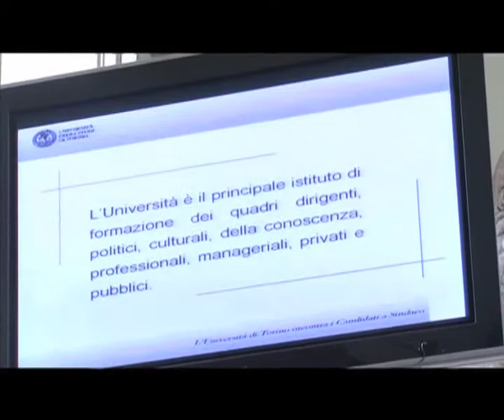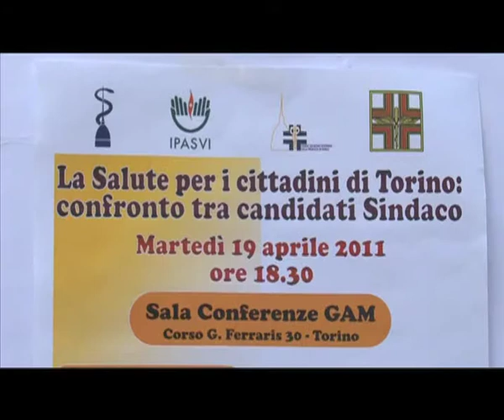Il Diario di Piero - Confronto tra i candidati : Università di Torino e Operatori Sanitari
La giornata di Piero Fassino raccontata attraverso i suoi incontri pubblici, le sue giornate nei quartieri della città, i dibattiti e gli appuntamenti tematici. Un programma da non perdere per seguire il percorso di Piero verso le elezioni del 15 e 16 maggio 2011.

Piero Fassino all'incontro tra candidati all'Università degli Studi di Torino con gli operatori Sanitari: "Torino deve qualificarsi sempre di più e sentirsi e viversi come una grande città universitaria. Abbiamo due università di eccellenza, tra le migliori del paese, abbiamo 100 mila studenti universitari su una popolazione di 900 mila abitanti e quindi le università a Torino possono essere non solo lo strumento con cui dare ai giovani una formazione di maggiore qualità ma anche la leva per attrarre nella nostra città investimenti nella ricerca, nell'innovazione e nella tecnologia ed essere il punto di incontro tra il sistema produttivo che si specializza sempre di più e il sapere e la conoscenza che l'università elabora e produce ogni giorno. Abbiamo la positiva esperienza del rapporto tra il Politecnico e imprese del settore automobilistico che ha consentito di specializzare le produzioni di quelle imprese rendendole competitive e al tempo stesso ha attratto nella nostra città i centri di ricerca di 7 grandi società multinazionali dell'auto. Lo stesso modello può essere replicato per le facoltà di Medicina e per altri settori universitari. Questo significa naturalmente assumere l'università. il suo sviluppo e la sua crescita come una delle priorità della vita di Torino e quindi al centro dell'azione del Comune ci dovrà essere sempre di più l'università come uno dei grandi tratti caratteristici della vita della città."

Piero Fassino: "Bisogna fare in modo che il benessere dei cittadini sia una prerogativa di ogni politica. La salute si tutela con una sana alimentazione, garantendo ai cittadini di poter fare pratica sportiva con un lavoro che sia sicuro e non nocivo, con un ambiente che non sia inquinato e pericoloso per la salute, e poi naturalmente anche con le cure e un sistema sanitario efficiente quando un cittadino ne ha bisogno e cioè la salute in tutte le politiche. E io ho avanzato anche una proposta coerente con questo impianto e cioè che ogni decisione del Comune in ogni campo sia corredata sempre da una valutazione di impatto socio-sanitario, cioè si valutino le conseguenze di ogni decisione e di ogni delibera sulla salute dei cittadini per prendere anche le misure necessarie a governare bene le conseguenze di ogni decisione a tutela anche della salute dei cittadini".

Piero Fassino: "La città della scienza e della salute può essere un grande asset per la Città di Torino. Già oggi siamo una città che offre un servizio sanitario di eccellenza e di qualità e possiamo diventare una grande capitale della salute a livello nazionale e internazionale se investiamo ancora di più nel miglioramento della qualità dei nostri ospedali e del nostro sistema sanitario e se, insieme al miglioramento della struttura sanitaria, lavoriamo per portare a Torino investimenti di aziende farmaceutiche, delle biotecnologie, del sistema medico, investimenti nel campo della ricerca, dell'innovazione, della tecnologia che consentano di stabilire una relazione sempre più utile ed efficace alla tutela della salute dei cittadini e per questo abbiamo bisogno di un sistema sanitario efficiente ma anche di avere un'attività di ricerca e di innovazione che ci consenta di essere sempre alle frontiere più avanzate della medicina, della scienza e della tutela della salute dei cittadini."